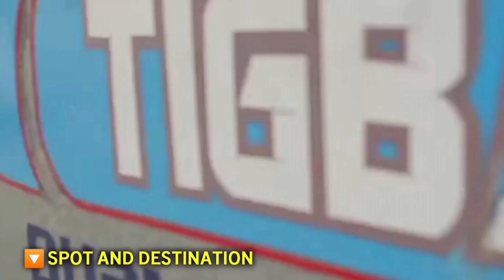TIGBAUAN VIDEO MAKING CONTEST ENTRY#5